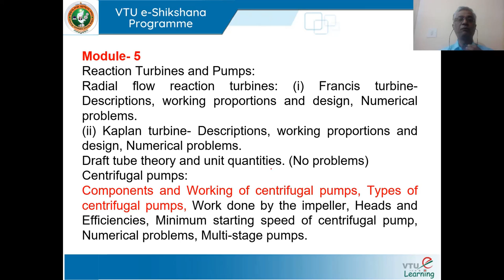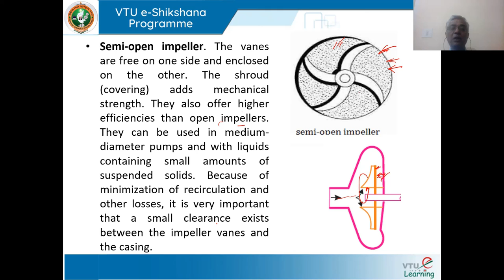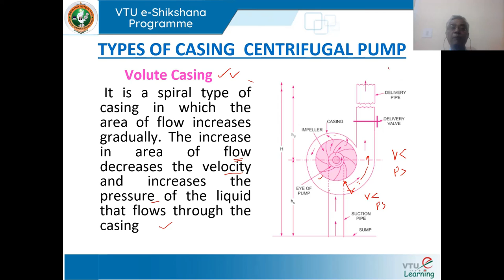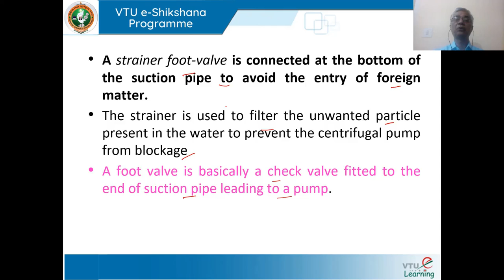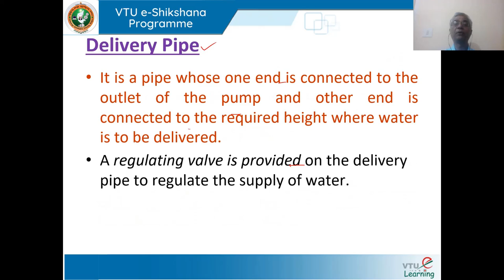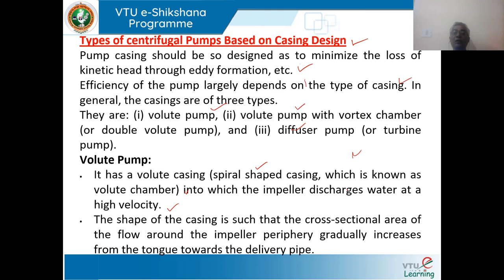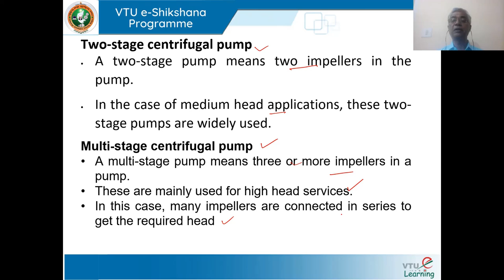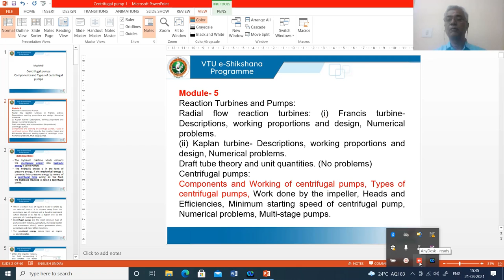Module 5 Lecture 6